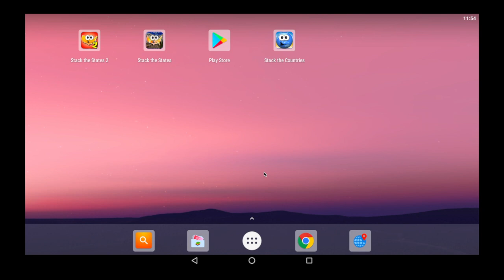There is a secret message in Stack the States.....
it is not a virus. It will not harm your device.
Stack the States 1.0 for android was released in 2013.